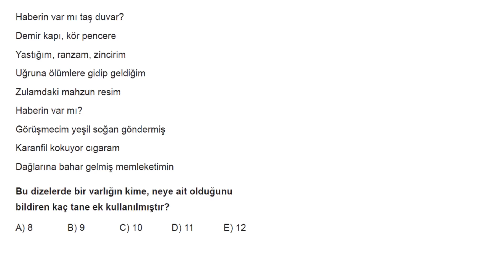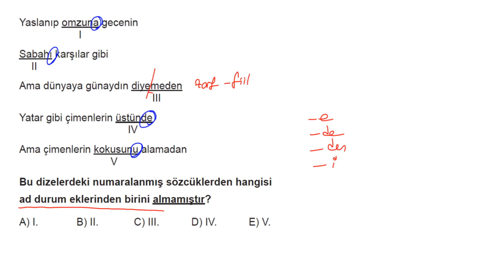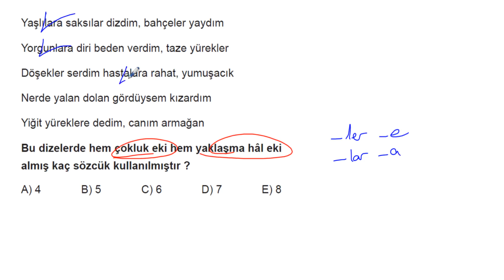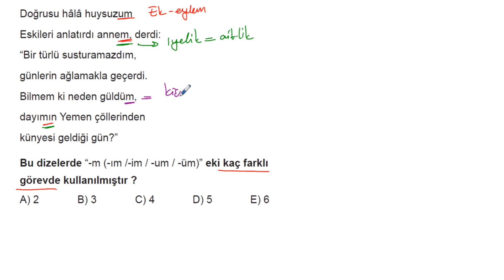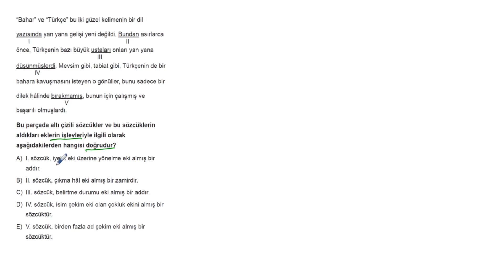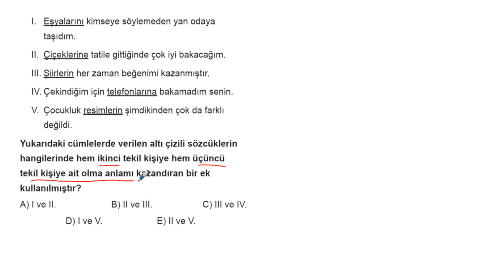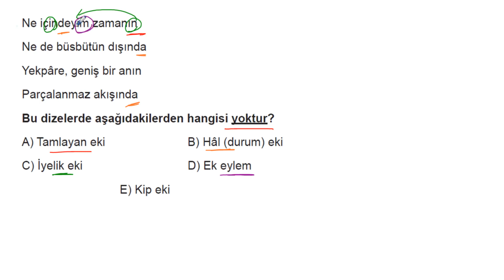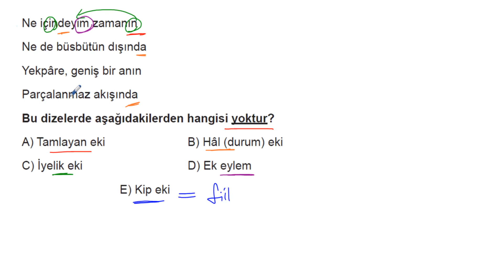YKS Dil Bilgisi Soru Bankası Bölüm 04 Test 02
🎞 Soru Listesi
▶ 00:00:00 Bölüm
▶ 00:00:00 Soru 1
▶ 00:01:03 Soru 2
▶ 00:01:49 Soru 3
▶ 00:02:25 Soru 4
▶ 00:03:10 Soru 5
▶ 00:03:53 Soru 6
▶ 00:05:03 Soru 7
▶ 00:06:33 Soru 8
▶ 00:07:03 Soru 9
▶ 00:08:03 Soru 10
▶ 00:09:15 Soru 11